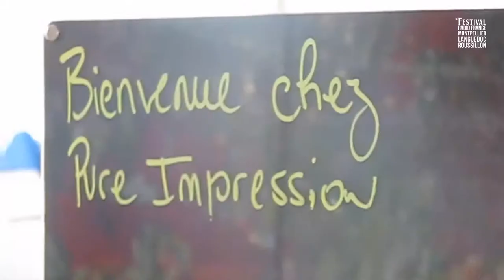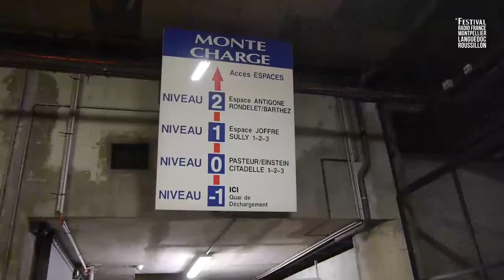[Les Off - Episode 5 - Demandez le programme !]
Vous l'attendiez avec impatience ? Venez vite retrouver le programme complet du Festival dans les points de diffusion habituels (billetterie du festival, Corum, Office du tourisme...) et découvrez les coulisses de sa conception !